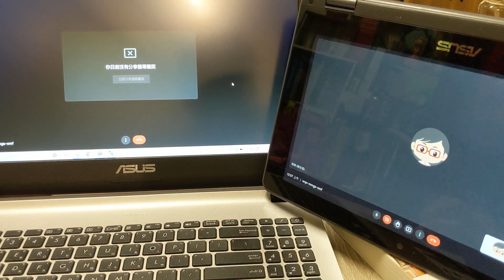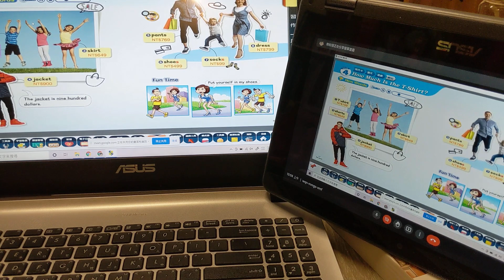Meet 不用安裝虛擬音源軟體也能播放本機電腦聲音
相關文章請參考松禧老師的教學日誌
Meet 終於可以播放電腦本機端的聲音了！！趕快來試試看吧！！